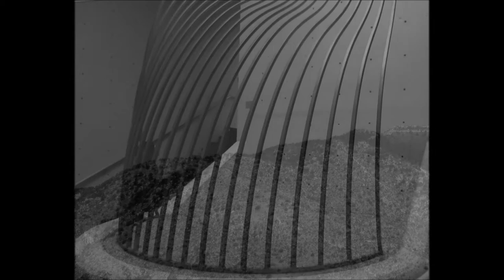"Gotta Renegotiate My Lease (the hood has gone to hell)" written by Ron Talley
Wrote this one in January it looks like.  Suppose the weather was kind of bleak ya know, like Waits' emotional weather report wherein the corner of his room is experiencing an impossibly horrid storm.  :-)  But I was recalling some of the dumps and lousy neighborhoods I've had to live in especially when I was younger and I was single.  My student days ya know?

Ron